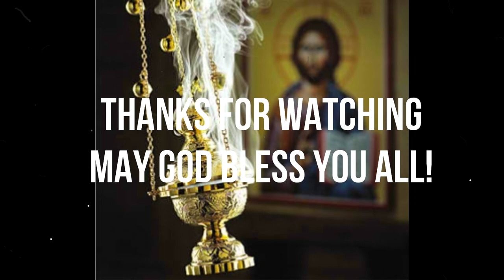Swargadhipathe deva |Holy Qurbono Songs| Syro- Malankara Catholic Church, Lijosh Joy & Babina Ann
Hymns before Public Celebration of Holy Qurbono
സ്വർഗാധിപതേ ദേവാ നിന്നുടെ ആലയമതിനുൾ..
Swargadhipathe deva
Holy Qurbono Songs
Syro Malankara Catholic Church,

Vocal- Lijosh Joy, Bangalore
             Babina Ann Mathai, Baharin
Keys & Editing : Fr Rijo Punakulam

Lyrics:
Swargadhipathe Deva Ninude Alayamathinul
Pookiyithanjan Simhasanasavidhe Vannippu
Langhanamellam Mochichen
Papamashesham Maykenam

Njangalanaykum Nerchakal Nin- Preethikkakaname
Appam Veenjiva Kazhchayanaykunu Kaikolka
Malkisadekkin Kazhchapole
Baliyithu Sweekruthamakaname

NathaNinnude Danangalkellam Pakaramathay
EnthangekayNalkidum NjanNin Hithamatupol
Akhilajanasavidham Njanen
Nerchakal Niravettum Natha

Aarkay Kazhchayitharpichidunno Aayavare
Ee Devalayanirmithiyil Pankalikalayor
Evareyum Orthidunnu
Baliyithu Sweekruthamakaname

Karthave Nin Rakthashareerangal Kaikond
Bhaktharathayi Marichorkarulaname-
Nallorma Ninte Mahathvamudikkum Naal
Nilkanamavar Valabhagathil